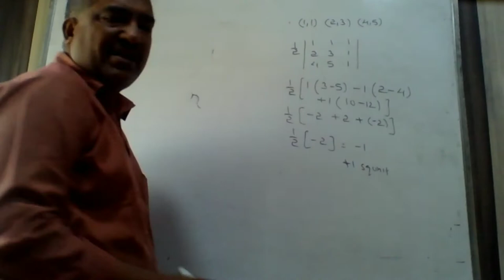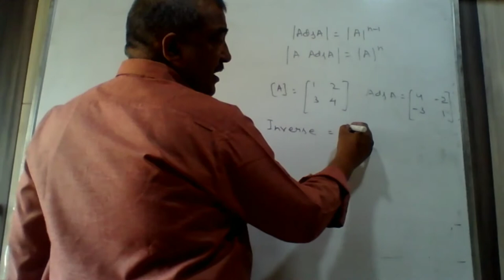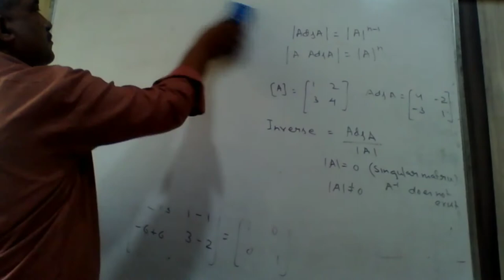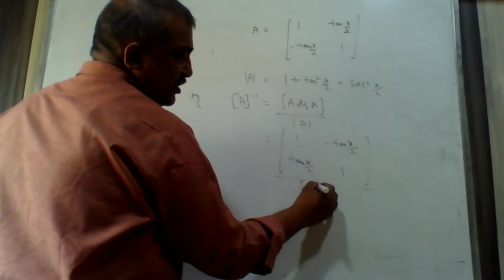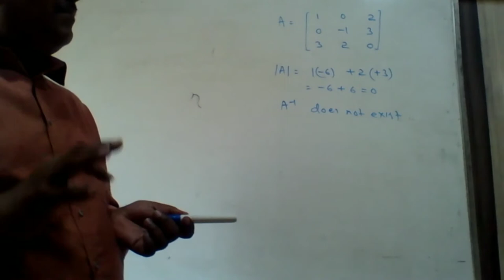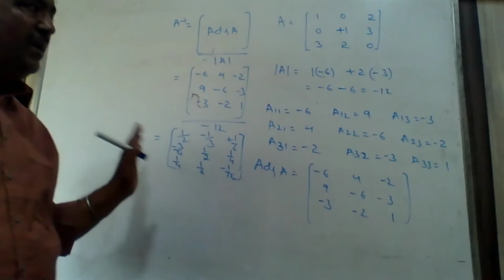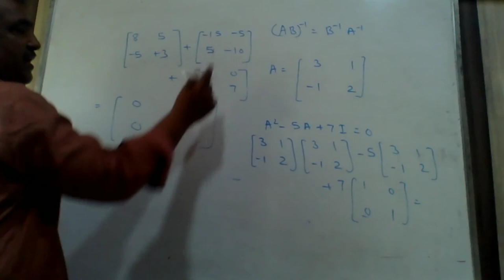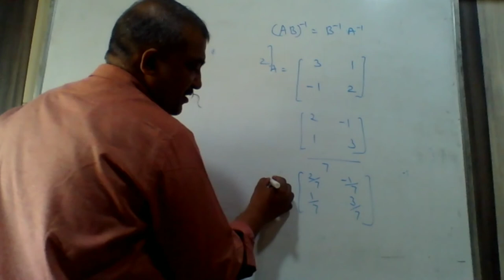CLASS 12 | Determinant | SESSION 4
Maths
Determinant
Session 4

CHANAKYA CLASSES
Regular Assignment